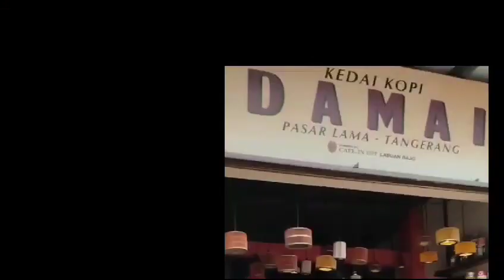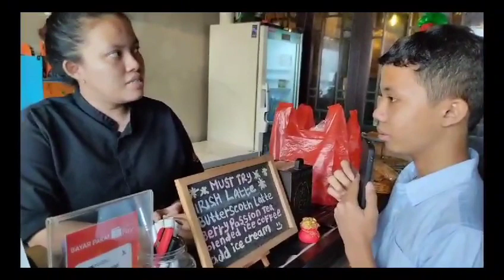Berita Cafe Damai Yang Bertema China Tugas Bahasa Indonesia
Video from Orangtua Owen/Owen Chris